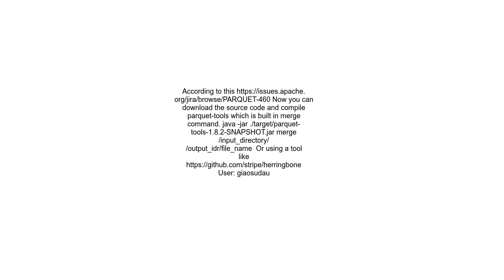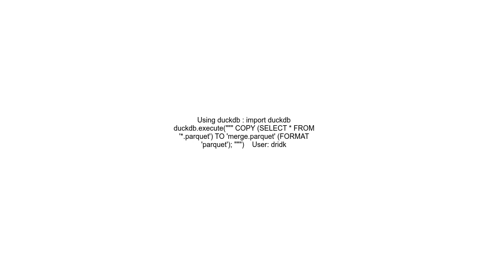how to merge multiple parquet files to single parquet file using linux or hdfs command